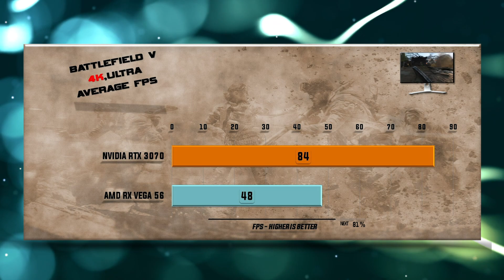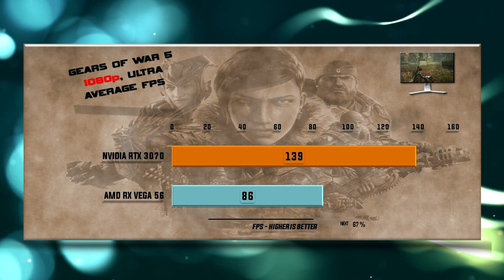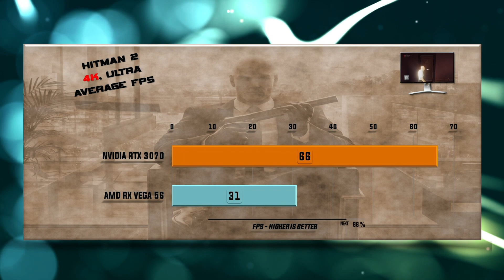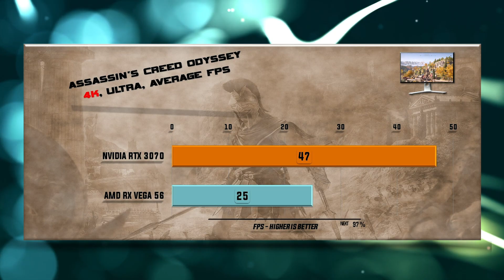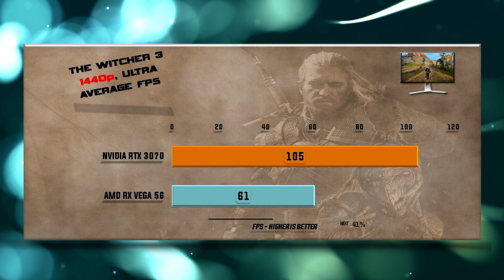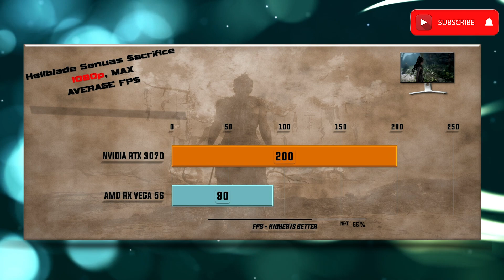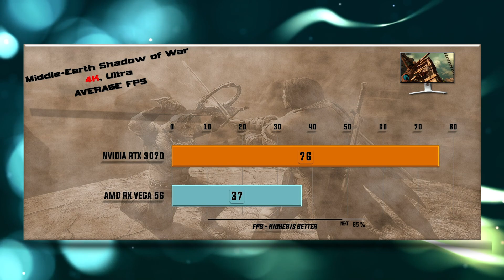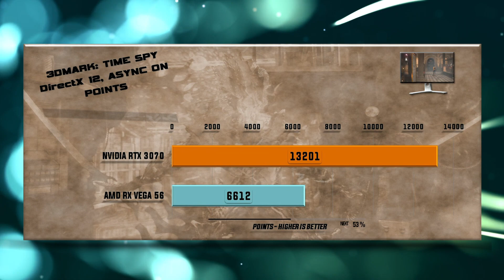RTX 3070 vs VEGA 56 Benchmark – 59 Tests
RTX 3070 vs VEGA 56 - 59 Gaming Tests – 1080p FHD / 1440p QHD/ 4K UHD

Games tested:
00:00 - Battlefield V
00:37 - Red Dead Redemption 2
01:18 - Far Cry Primal
01:54 - Gears оf War 5
02:30 - Microsoft Flight Simulator 2020
03:04 - Hitman 2
03:40 - Assassin's Creed Odyssey
04:13 - Shadow of the Tomb Raider
04:47 - Total War: Warhammer
05:19 - Borderlands 3
05:51 - Witcher 3
06:22 - Star Wars: Battlefront II
06:52 - Destiny 2
07:20 - Hellblade Senuas Sacrifice
07:50 - Middle Earth Shadow of War
08:18 - Prey
08:48 - Codemasters Formula 1 2020
09:17 - Far Cry New Dawn
09:48 - Metro Exodus
10:18 - 3DMark Firestrike
10:29 - 3DMark Time Spy
10:40 - Control Ray tracing / DLSS 2.0
11:12 - Wolfenstein: Youndblood Ray tracing / DLSS 2.0

RTX 3070 GPU Specs: NVIDIA CUDA Cores 5888, Boost Clock (GHz) 1.73, Base Clock (GHz) 1.5. Memory Specs:8 GB GDDR6, Memory Interface Width - 256-bit, Technology Support: Ray Tracing Cores - 2nd Generation, Tensor Cores - 3rd Generation, NVIDIA Architecture – Ampere, Microsoft DirectX® 12 Ultimate, NVIDIA DLSS 2.1, PCI Express Gen 4, NVIDIA® GeForce Experience, NVIDIA Ansel, NVIDIA FreeStyle, NVIDIA ShadowPlay, NVIDIA Highlights, NVIDIA G-SYNC, HDMI 2.1, DisplayPort 1.4a, NVIDIA Encoder 7th Generation, NVIDIA Decoder 5th Generation, Display Support: Maximum Digital Resolution 7680x4320, Standard Display Connectors, HDMI 2.1, 3x DisplayPort 1.4a. Maximum GPU Temperature 93C, Graphics Card Power 220W, Required System Power 750W, Supplementary Power Connectors 1x PCIe 8-pin.